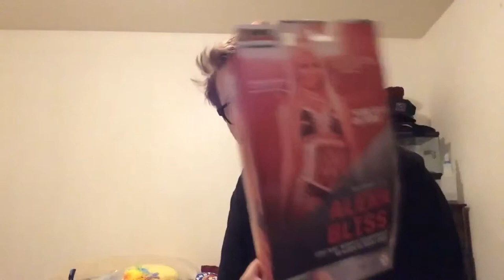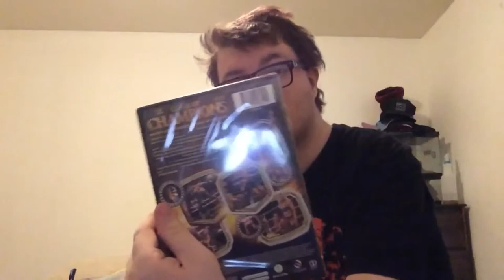First Paycheck Haul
I am so glad to finally get my first ever paycheck! See what i bought with it in this video